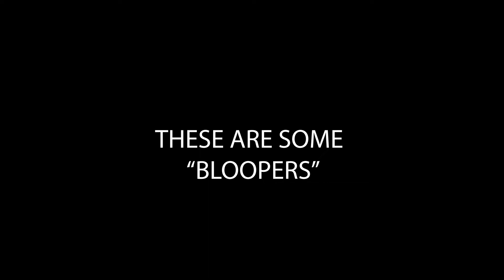Acting is HARD!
I had two gentleman act in a short movie during Lockdown 2020.